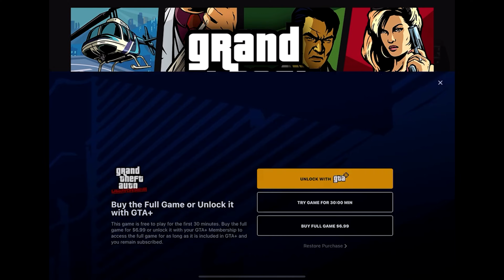I Played Every GTA Game Ever Created (1997 - Present)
In this GTA Online video, I will be playing every GTA game ever created (1997 - present). Prepare for the ultimate gaming journey as we embark on a nostalgic adventure through the entire Grand Theft Auto series! From the streets of Liberty City to the sunny shores of San Andreas, join us as we dive into every GTA game ever created, spanning from the groundbreaking 1997 classic to the latest releases.

In this epic gaming marathon, we'll revisit the iconic moments, characters, and missions that have defined the Grand Theft Auto franchise over the years. From the top-down perspective of the original GTA to the sprawling open worlds of GTA V and beyond, we'll explore the evolution of gameplay, graphics, and storytelling that has captivated gamers for decades.

Join us as we reminisce about the highs and lows of each installment, share our favorite memories, and uncover hidden gems that have shaped the gaming industry as we know it today. Whether you're a seasoned GTA veteran or a newcomer to the series, there's something for everyone in this comprehensive retrospective.

So grab your controller, buckle up, and prepare for an unforgettable journey through the criminal underworld of Grand Theft Auto.

Let's jump into the chaos and mayhem of Grand Theft Auto, one game at a time. Welcome to the ultimate GTA experience!